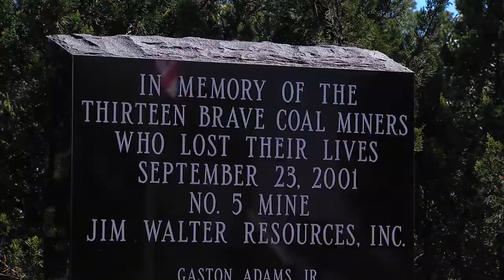News Photojournalist Justin McCray - Miners Memorial Monument 9/22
TUSCALOOSA COUNTY - AL -
Monday marks 12 years since the worst mining disaster in Alabama history.

An explosion killed 13 men at the Blue-Creek Number Five mine in Tuscaloosa County Sept. 23, 2001.

According to the United Mine Workers of America, Alabama has recorded hundreds of mining deaths, but the incident at Blue Creek Number Five has been the worst.

A monument for the victims now stands at nearby West Brookwood Church. Monday evening several hundred people are expected to gather in remembrance of those lost.